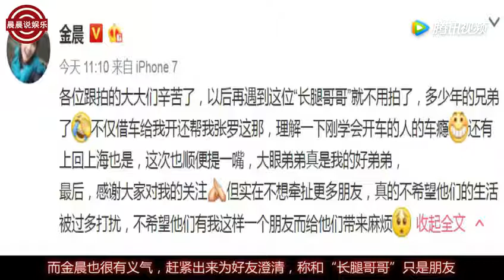李沁邓伦组cp，金晨发文否认“长腿哥哥”恋情暗示邓伦？